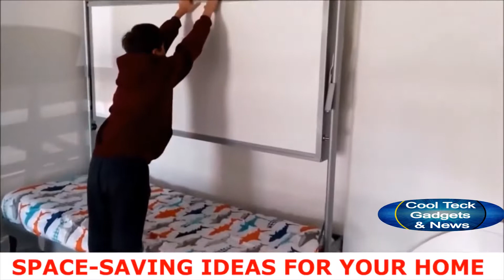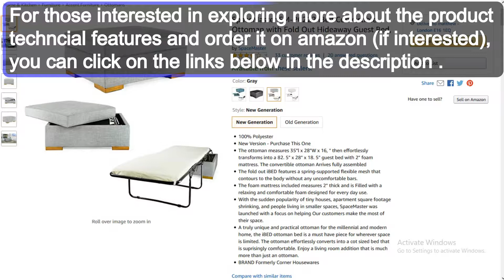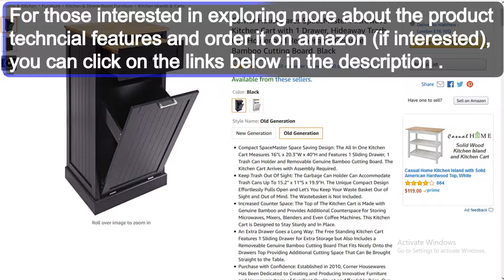Latest innovative space saving furniture ideas for urban tiny apartments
Links
•      SpaceMaster SM-PC222 iBed Convertible Ottoman with Fold Out Hideaway Guest Bed, Gray

•        Corner Housewares SpaceMaster Microwave Kitchen Cart with 1 Drawer, Hideaway Trash Can Holder and Removeable Genuine Bamboo Cutting Board, Black